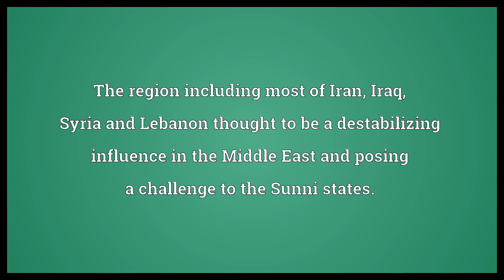Shia crescent Meaning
Video shows what Shia crescent means. The region including most of Iran, Iraq, Syria and Lebanon thought to be a destabilizing influence in the Middle East and posing a challenge to the Sunni states.. Rise of Shia Islam in Middle East in conversion of Arabs to the faith.. Military power of Shia Muslims, especially Iran and Hezbollah..  Shia crescent Meaning. How to pronounce, definition audio dictionary. How to say Shia crescent. Powered by MaryTTS, Wiktionary